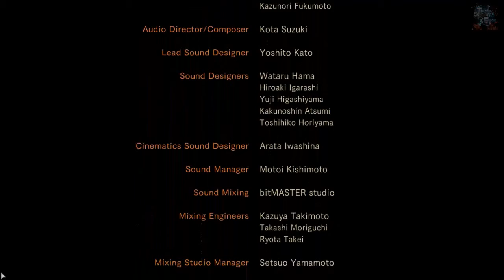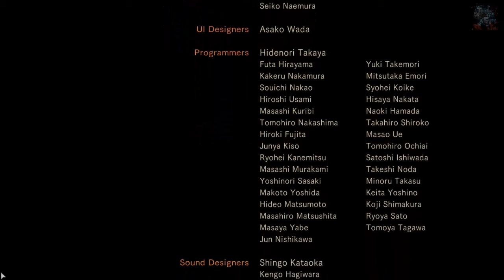Resident Evil Revelations 2 | Let's Play | en Español Capitulo 5 Final Episodio 1